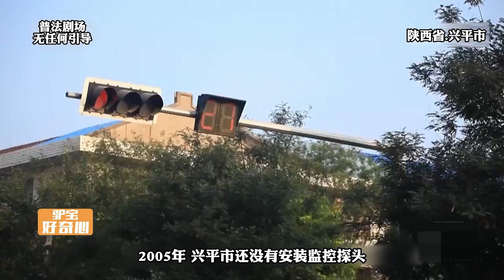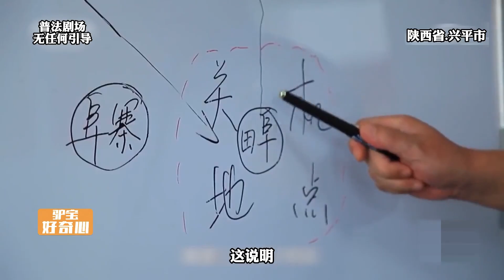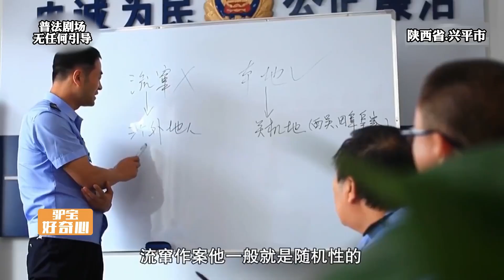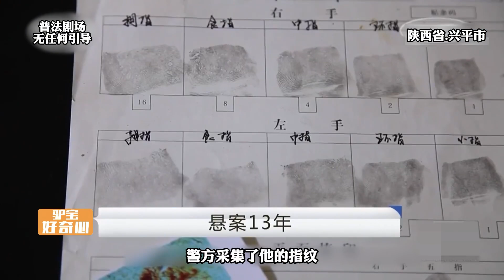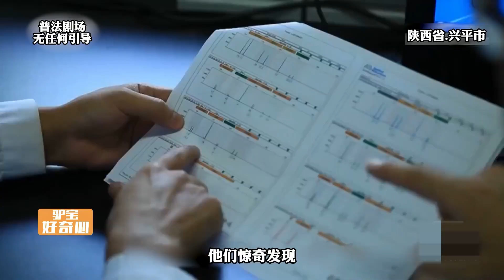陜西滅門慘案揭秘：警方追蹤13年，真兇竟然近在咫尺